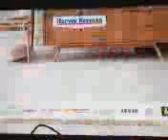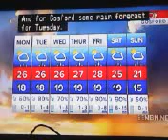NBN News Newcastle 26th November 2017 Part 7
Recorded on 9NBN Newcastle on November 26, 2017